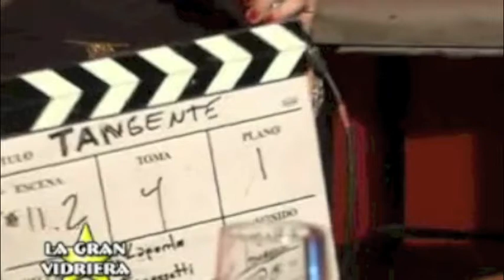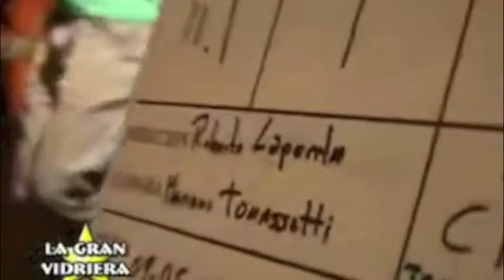TanGente Roberto Lapenta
Escena de la filmación del largometraje TANgente escrito y dirigido por Roberto Lapenta.  Participan en este film Darío Lopilato, Mariquita Gallegos, Dora Baret, Paula Volpe entre otros